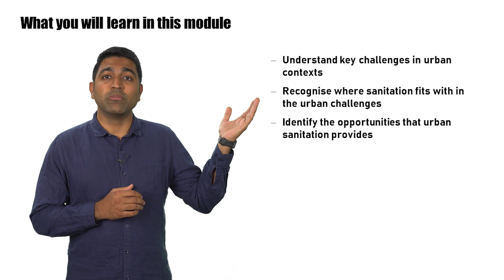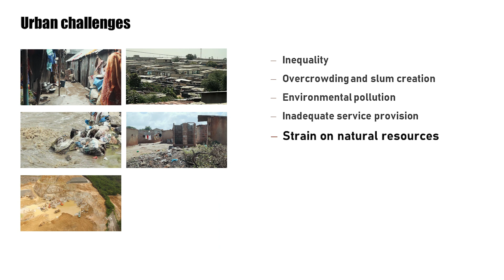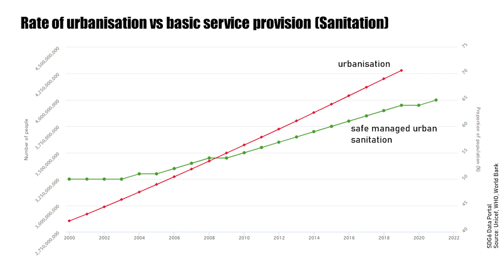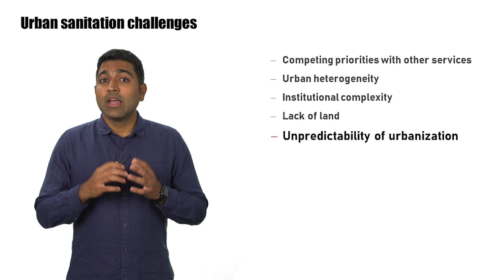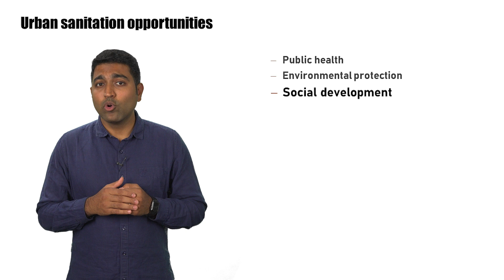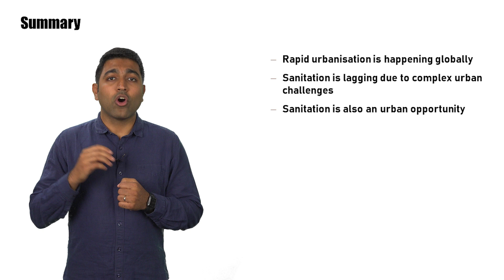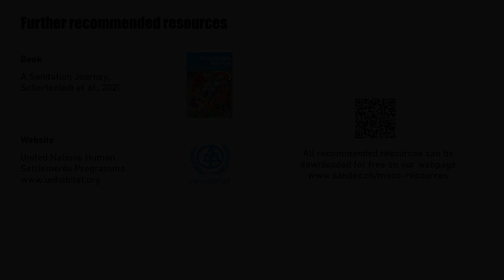1.2 Sanitation within Urban Challenges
Join the MOOC Planning and Design of Sanitation Systems and Technologies in Coursera